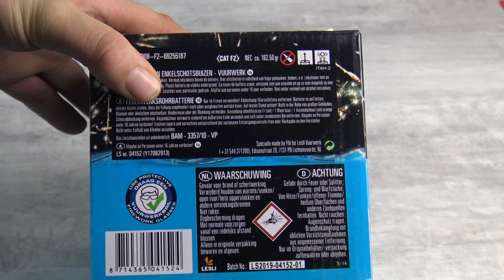Lesli Oxygen 25 Schuss Sortenrein Für 7,77 Super